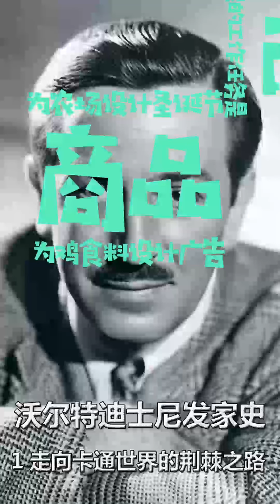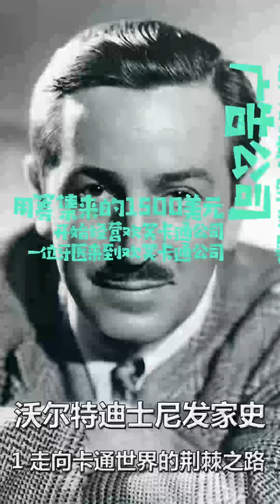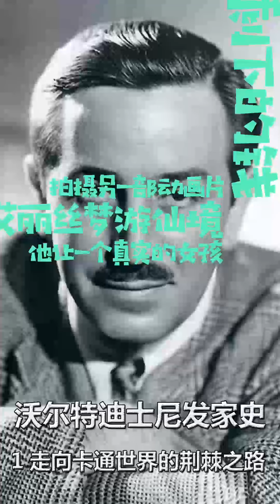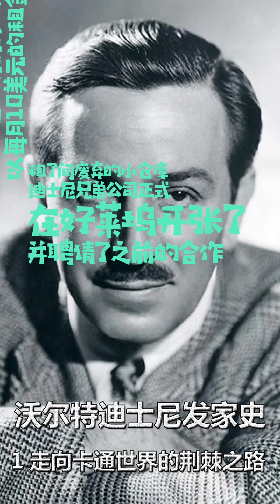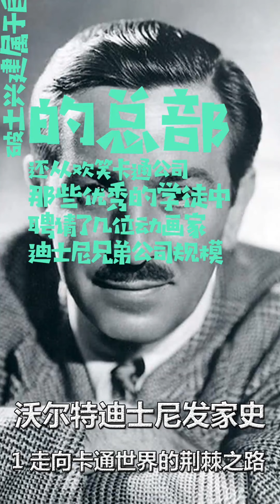第一集，娱乐大王迪士尼发家史，走向卡通世界的荆棘之路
娱乐大王迪士尼发家史，走向卡通世界的荆棘之路
De Boy Scouts of America - eBay itemphoto frontphoto back, Dominio público,